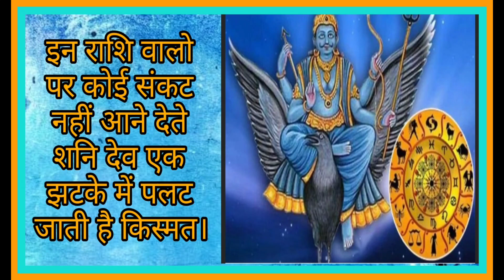इन राशियों पर कोई संकट नहीं आने देते शनिदेव एक झटके में बदलते है किस्मत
शनि का नक्षत्र परिर्वतन, अगले 55 दिन तक इन राशियों को होगा लाभ ही लाभ@aasthaaurjyotishgyan8133
15 जुलाई, 23 सावन का पहला शनि प्रदोष व्रत कीजिए इस प्रकार से पूजा अर्चना@aasthaaurjyotishgyan8133
मेष राशि
मिथुन राशि
कर्क राशि
सिंह राशि
कन्या राशि
तुला राशि
वृश्चिक राशि
धनु राशि
कुंभ राशि
मीन राशि
कन्या राशि
vedic,
astrology,
vastu,
लाल,
किताब,
ज्योतिष,
उपाय,
राशिफल,
best astrologer,
शादी के उपाय,
famous astrologer,
astro tips,
shadi ke upay,
astrology tips for the month of March,
remedy for month of March